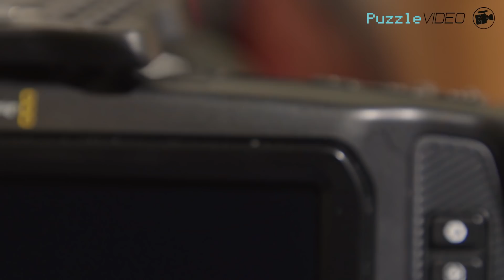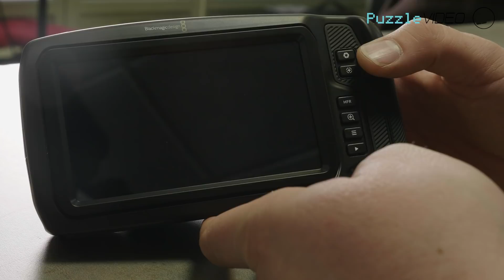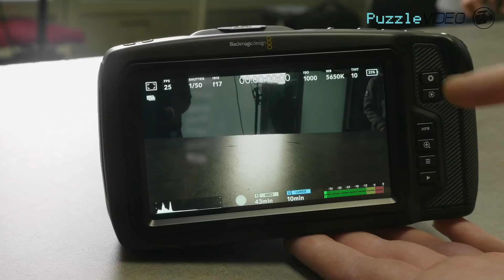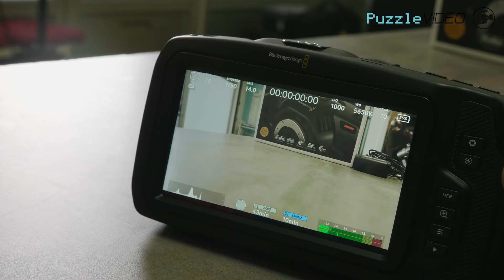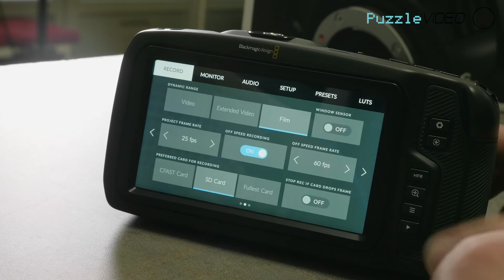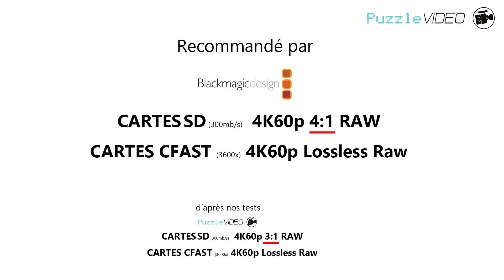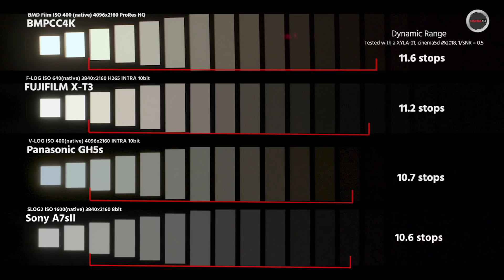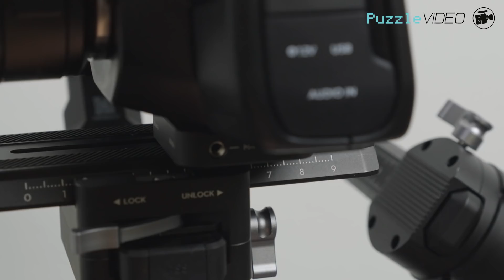La BMPCC4K est elle une bonne caméra?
C'est LA caméra qui a fait couler beaucoup d'encre cette année - Voici nos retours dessus.